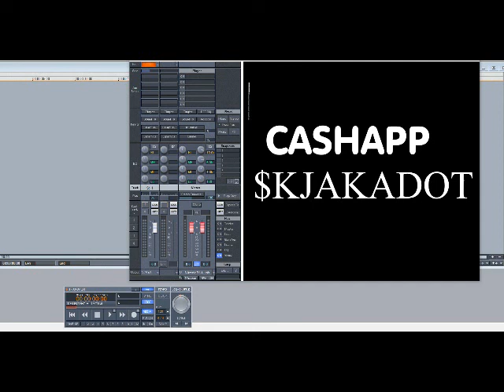Queen Latifah – Wrath of My Madness (Slowed Down)